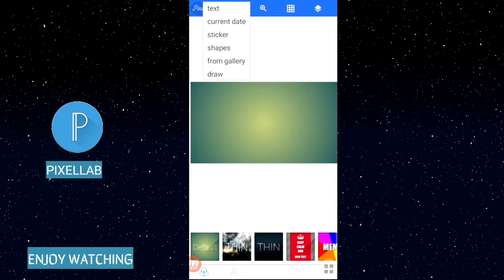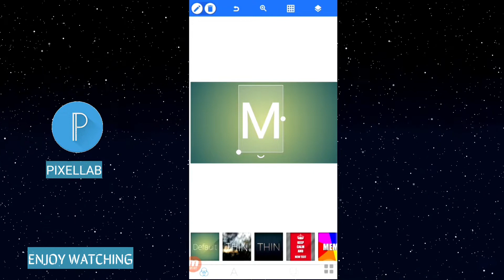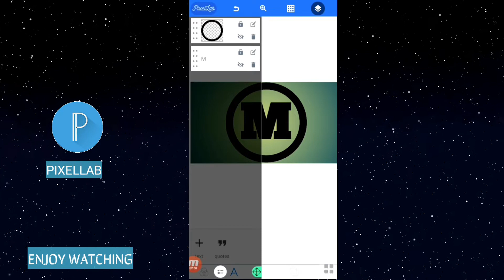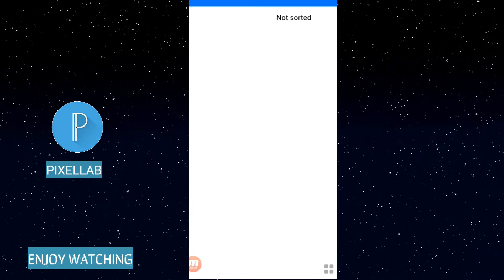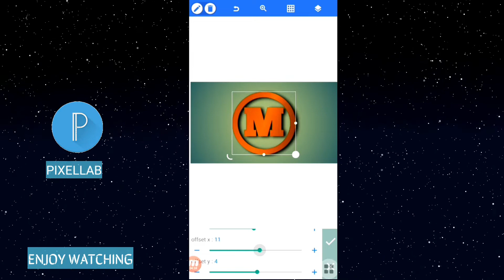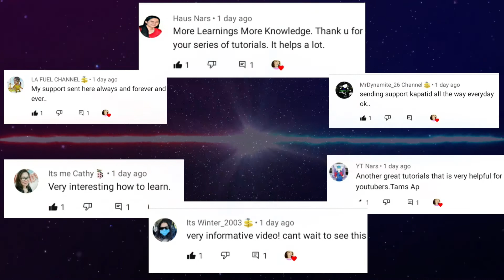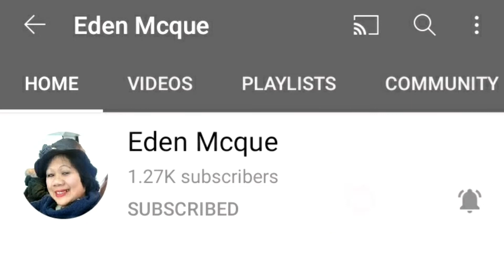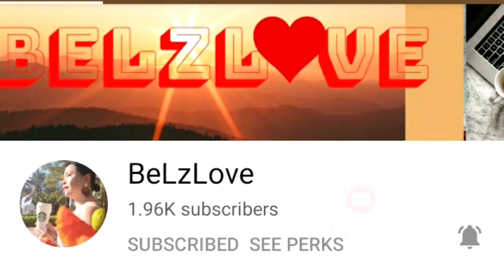HOW TO EDIT LETTER M SIMPLE LOGO DESIGN IN PIXELLAB | Faizy Nhidz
Hello Everyone!

On this video tutorial, I will show and share to you how  to edit Letter M simple Logo design in Pixellab. Hope you like it!

Time Codes
0:00 Intro
0:01 Teaser
0:07 Channel Bio
0:29 How to edit letter M simple logo design in pixellab
5:00 Comments for the Day
5:20 Promoting New Members
7:12 Outro
7:48 End

▶️HOW TO EDIT PHOTO WITH VISUAL EDITING EFFECT | BULB PHOTO EDIT | Faizy Nhidz PICSART | Faizy Nhidz

Add me:
🔰FACEBOOK/FB: Nhidz Quinto Ordonio-Posanso

GODBLESS!
Mga Detalye
Para sa mga tanong tungkol sa negosyo:
Lokasyon: Pilipinas
Mga Link